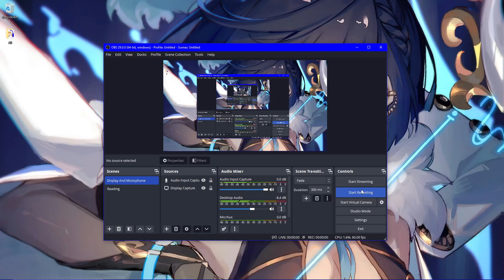Is he okay?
Uh Hello There